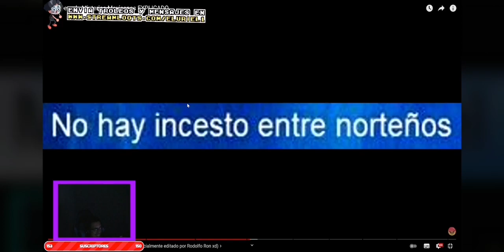El Uriel tuvo una novia que practicaba el incienso 🤠 (guiño, guiño)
El Uriel tuvo una novia que le practicaba el incienso 🤠 (guiño, guiño)

Estos son clips del uriel (igualmente conocido como mrloquendo1990, que hace parte de la one coin crew) cuales son los momentos divertidos sus parodias y cosas rancias o graciosas  que haga.
La rata piedra preciosa del uriel no hace strims en twitch si no que Trovo que es un plataforma china de nuestro grandioso presidente Winnie Pooh, I love China